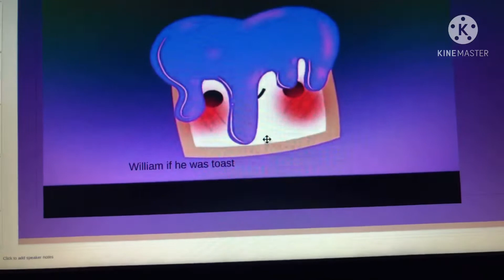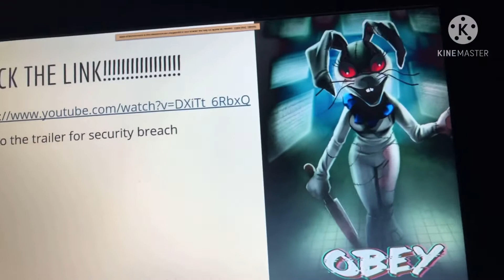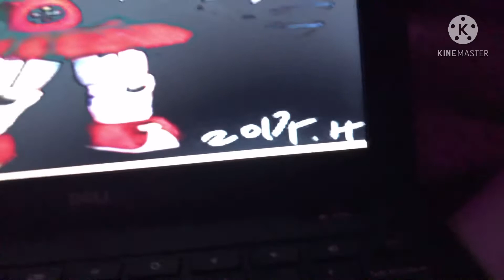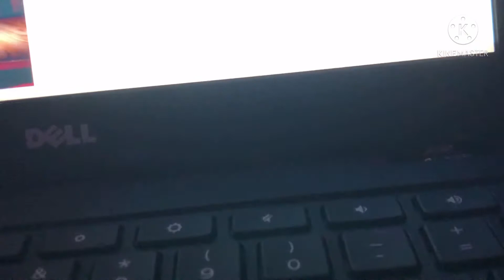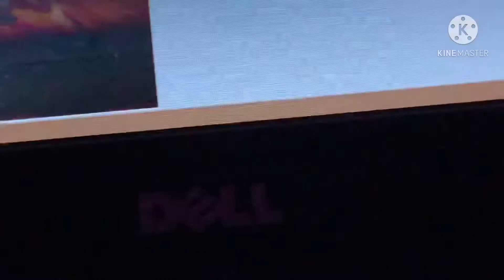Fnaf slideshow+ new intro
These aren’t my friends real names